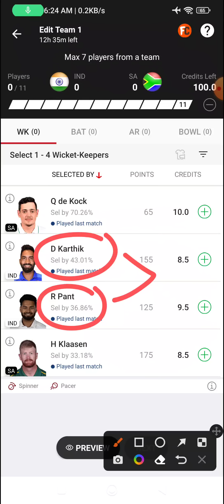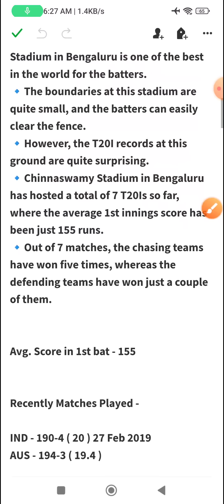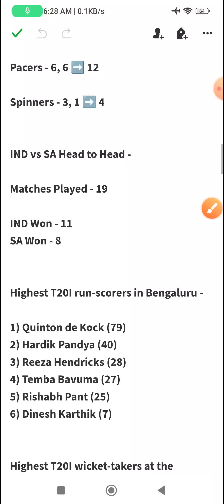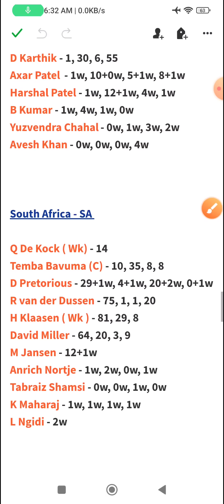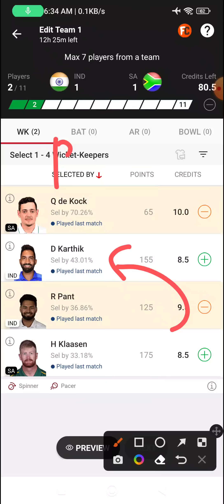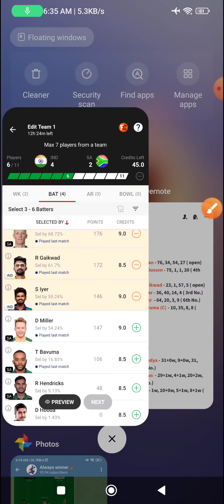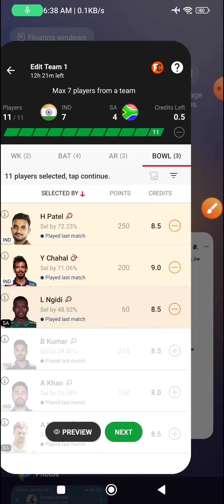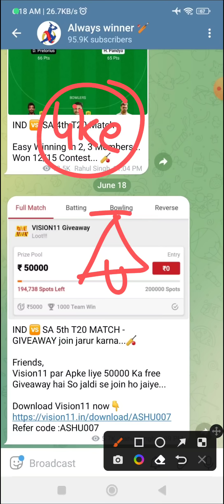IND VS SA Dream11 Team | IND VS SA Dream11 Prediction | Dream11 Today Match Prediction